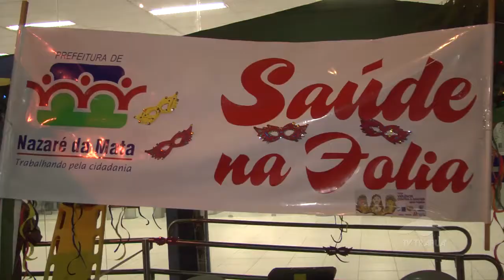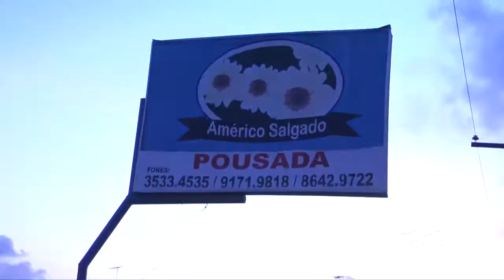Carnaval multicultural de Nazaré da Mata com Gustavo Lins.